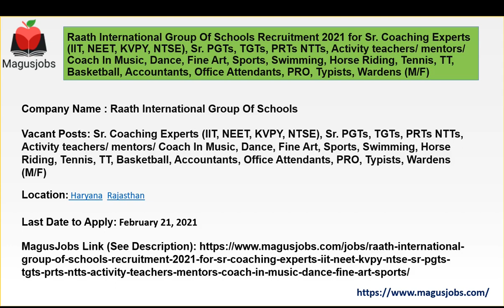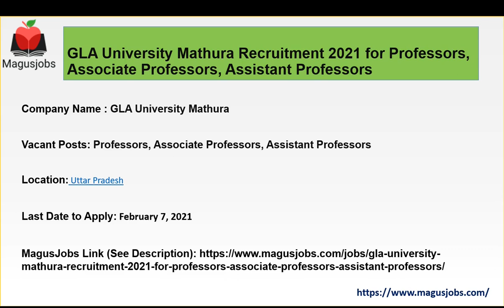Raath International Group Of Schools | LBS Institute of Management |GLA University |Recruitment 2021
Lal Bahadur Shastri Institute of Management Recruitment 2021 for Chair Professors, Professor, Associate Professor, Assistant Professor, Administrative, Manager, Manager Placements, Office Assistant

GLA University Mathura Recruitment 2021 for Professors, Associate Professors, Assistant Professors